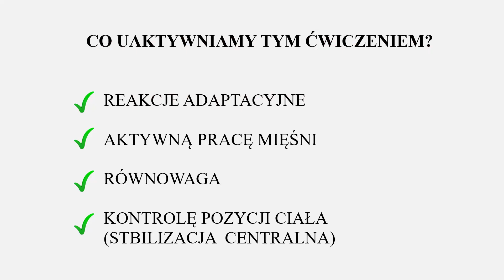Odbijanie od ściany